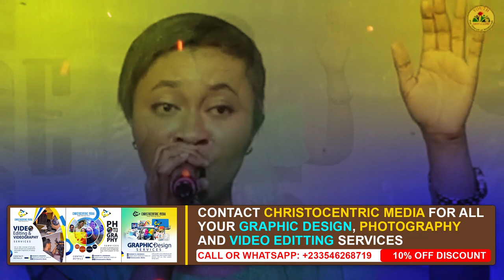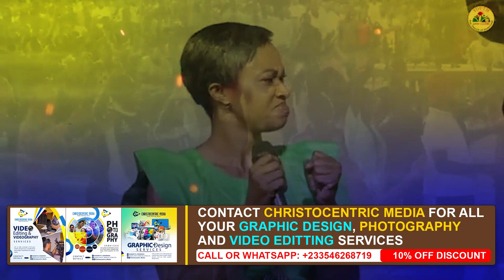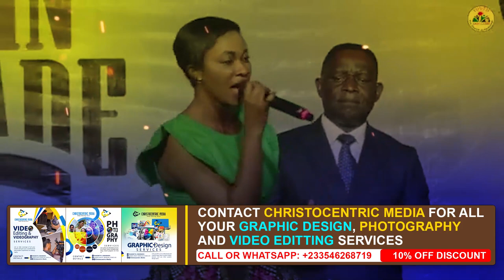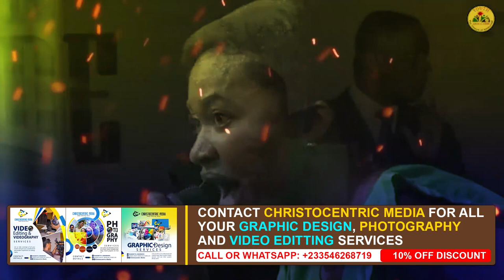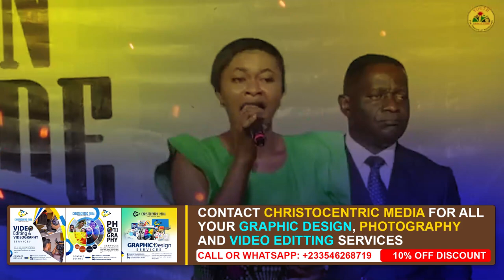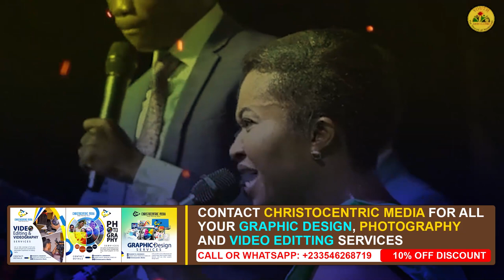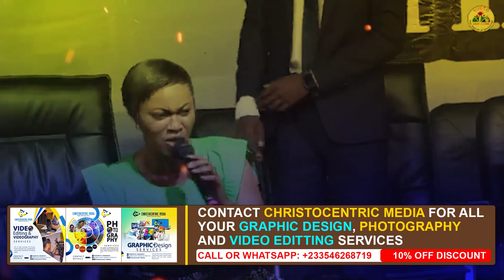[WATCH THIS] SHE SANG AND GOD MOVED MASSIVELY ON THE CRUSADE GROUNDS | Efe Grace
This is a music ministration by Efe Grace at the You Must Be Born Agin Crusade on KNUST Campus.

Get connected as you watch